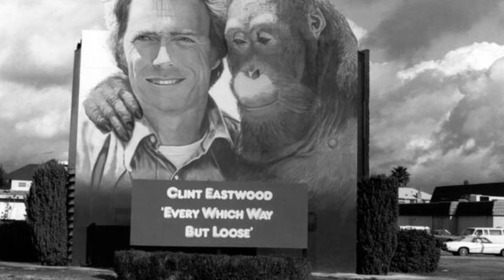'King of Western TV' Clint Eastwood Is Announced At 93